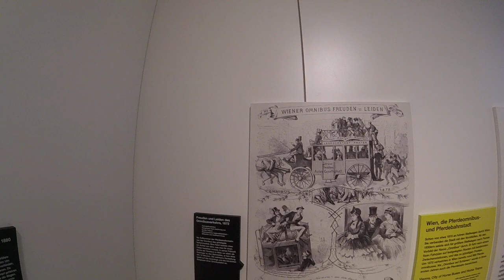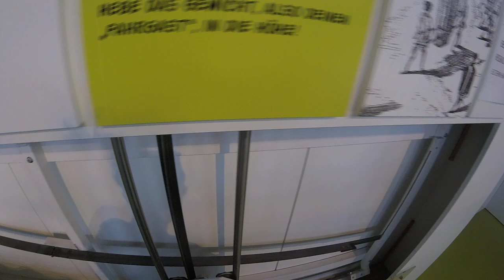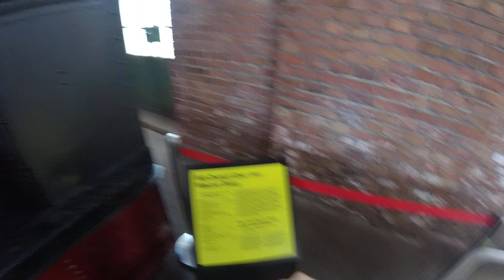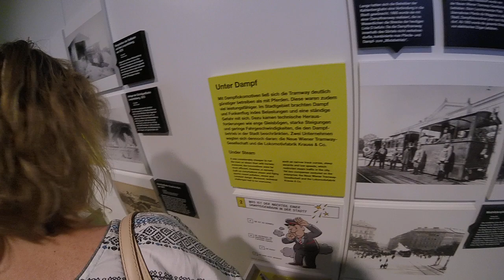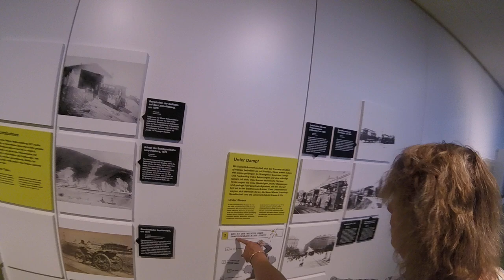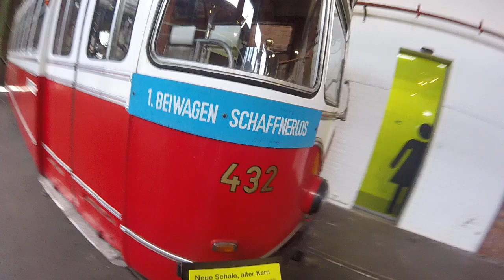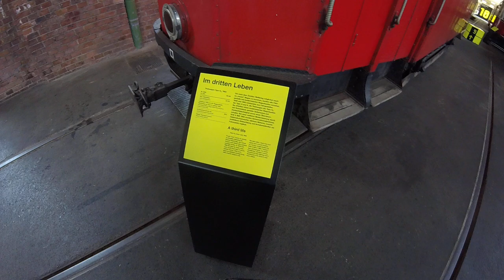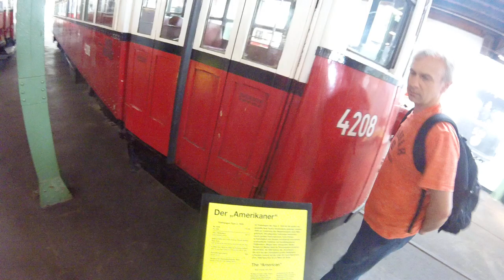Führung im Verkehrsmuseum Remise der Wiener Lienen in Wien # 2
seit 2014 Geöffnet

auf der Suche nach dem Donaubus  GU 230 8084

kommt mit auf eine Zeitreise